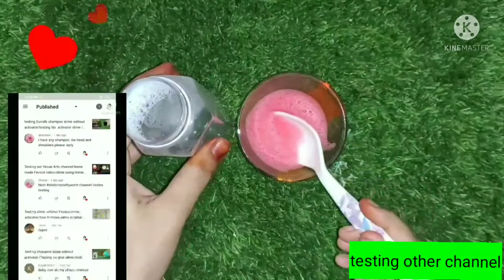how to make slime at home in tamil /4 types of slime making tamil/flour,Colgate,mask,shampoo slime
home made slime